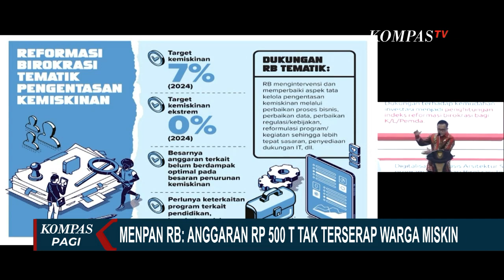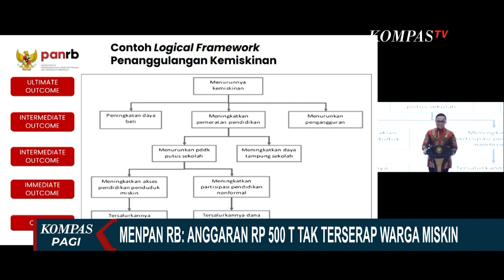Sebut Anggaran Rp500 Triliun Tidak Terserap Warga Miskin, Menpan RB Banyak untuk Rapat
JAKARTA, KOMPAS.TV - Menteri Pendayagunaan Aparatur Negara dan Reformasi Birokrasi, Abdullah Azwar Anas mengaku miris saat mengetahui anggaran penanganan kemiskinan, yang hampir mencapai Rp500 triliun, tidak terserap ke rakyat miskin.

Menurutnya, anggaran itu justru habis untuk berbagai kegiatan kementerian, lembaga seperti rapat dan studi banding.

Sebelumnya, badan pusat statistik, BPS, melaporkan jumlah penduduk miskin di Indonesia pada September 2022 mencapai 26,36 juta orang.

Jumlah itu naik dibanding Maret 2022 sebanyak 26,16 juta orang.

Presiden Joko Widodo meminta pemerintah daerah menurunkan angka kemiskinan ekstrem hingga mencapai nol persen pada 2024.

Jokowi menyebut, masih ada 14 provinsi yang angka kemiskinan ekstrem di atas rata-rata nasional.

Presiden Joko Widodo menargetkan tingkat kemiskinan ekstrem bisa mencapai nol persen pada 2024.

Semua pihak harus dilibatkan untuk mengatasi kemiskinan di tanah air.